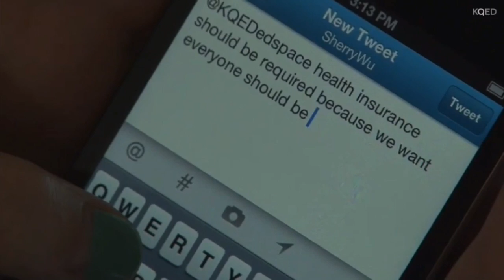Mission Youth Television (MYTV): Episode 5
A student produced news and entertainment program featuring special segments, interviews and school announcements. This week highlights the ebola in America crisis, KQED's Education Technologist Matt Williams and the upcoming Bay Area Youth Media festival.